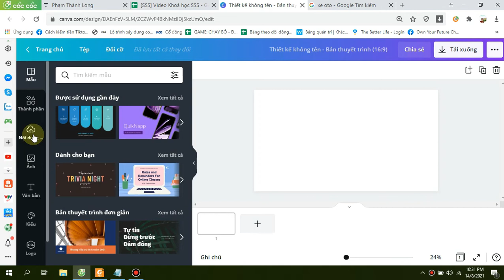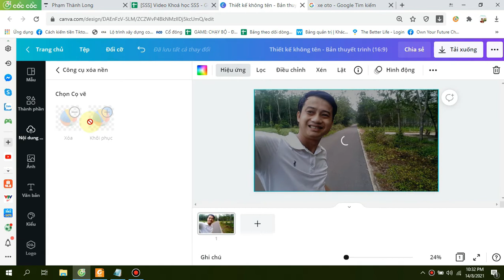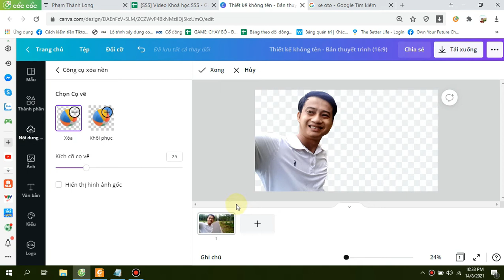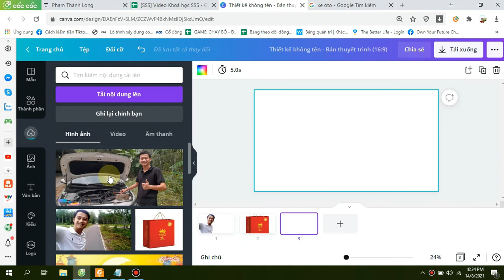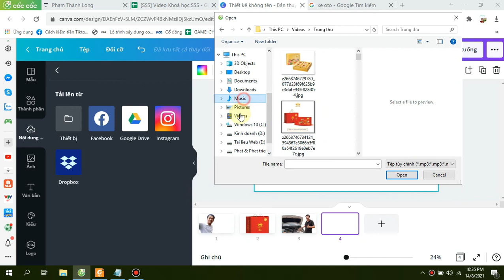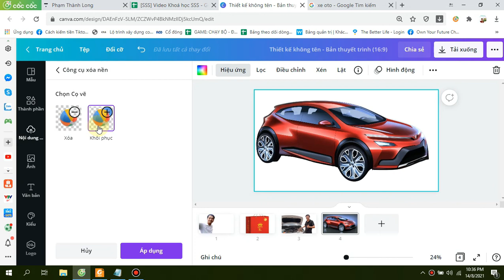[Bài 22] Hướng dẫn xoá nền ảnh bằng Canva | Nguyễn Minh Phụng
Bài 22 Hướng dẫn xoá nền ảnh bằng Canva

🧭 MUA TÀI KHOẢN CANVA GIÁ RẺ: Nếu tài khoản Canva của bạn không còn tính năng PRO, hoặc áp dụng các mẹo nâng cấp miễn phí không thành công nữa. Bạn có thể mua tài khoản Canva tính năng PRO tại đây: